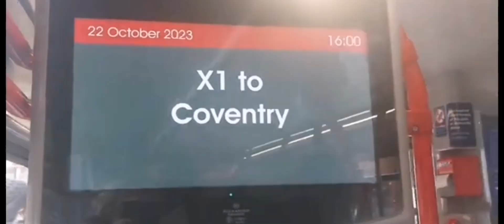RIP Old X1😔